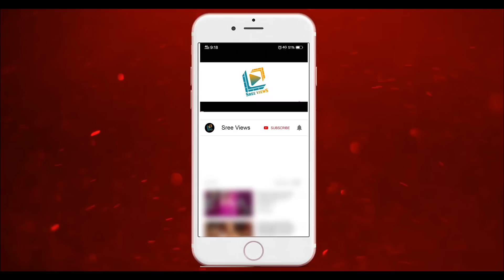ఎన్టీఆర్ వాచ్ ఎందుకు అంత ఖర్చు | నిజాలు తెలుస్తే షాక్ అవుతారు | NTR | Sree Views